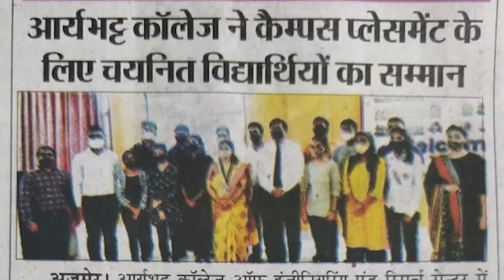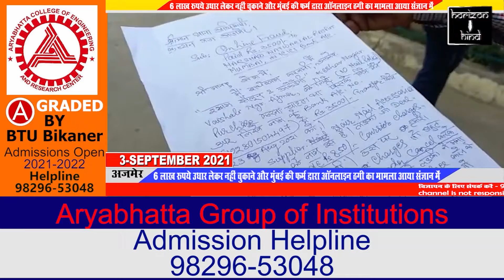क्रिश्चियन गंज थाने में दो अलग-अलग धोखाधड़ी के मुकदमे दर्ज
6 लाख रुपये उधार लेकर नहीं चुकाने और मुंबई की फर्म द्वारा ऑनलाइन ठगी का मामला आया संज्ञान में

क्रिश्चियन गंज थाने में दो अलग-अलग धोखाधड़ी के मुकदमे दर्ज हुए हैं।
पहले मामले की जानकारी देते हुए थाने के हेड कांस्टेबल रणवीर सिंह ने बताया कि न्यायालय से 156 ऑब्लिक 3 के तहत प्रकरण क्रिश्चियन गंज थाने के सुपुर्द किया गया है। जिसमें परिवादी पंचशील नगर निवासी आशीष राजोरिया ने रिपोर्ट दर्ज कराई है कि उसके पास साड़ीयों का बाडिया डाडोताबास परबतसर जिला नागौर के आरोपी मोइनुद्दीन, सीमा, जावेद और रुखसत ने बच्चे के इलाज के लिए 6 लाख रुपये उधार लिए थे लेकिन अभी तक पैसे नहीं लौटाए।
जब गांव में जाकर मालूम किया तो उनकी धोखाधड़ी के कई कारनामों से पर्दा उठा,  उन्होंने ऐसे कई लोगों को अपना शिकार बना कर धोखा दिया है।
 इस पर न्यायालय के आदेश से 420, 406, 467, 468, 471 और 120 बी के तहत आरोप पंजीकृत कर मुकदमा दर्ज किया गया है तफ्तीश जारी है।

वही वैशाली नगर केशव नगर में श्याम सैलून एंड एकेडमी के संचालक राधेश्याम करनानी ने बताया कि उन्होंने क्रिश्चियन गंज थाने में मुंबई की फर्म नायर नेल एसेसरीज के खिलाफ मुकदमा दर्ज कराया है। जिन्होंने 10 नेल पेंट का ऑनलाइन ऑर्डर लेकर साढे साढ़े तीन हजार रुपये अपने आईसीआईसीआई बैंक अकाउंट जिसका नाम हर्षद नटवरलाल राजपूत के नाम से था उसमें ट्रांसफर करा लिए। प्रकरण की जानकारी देते हुए राधेश्याम करनानी ने बताया